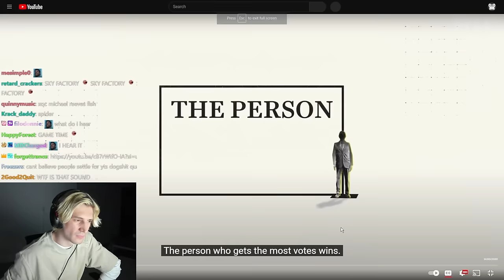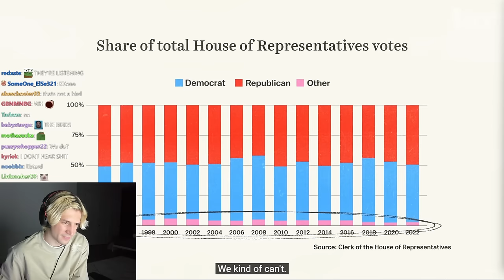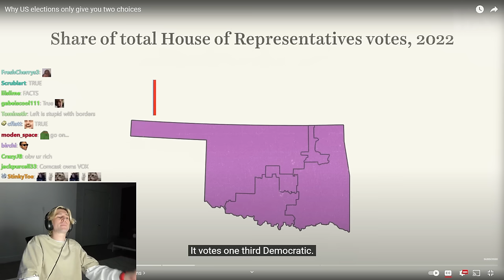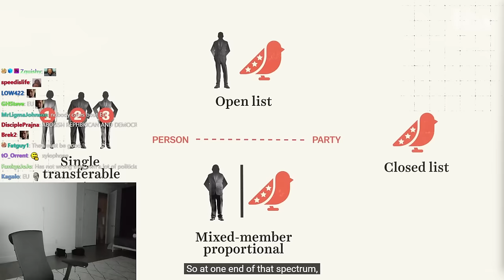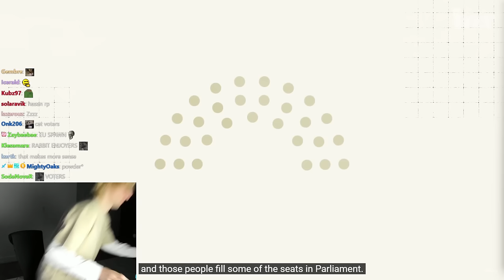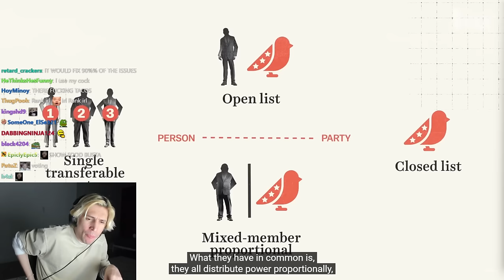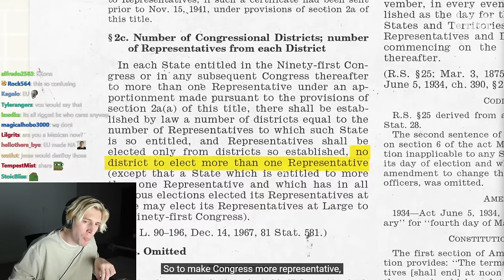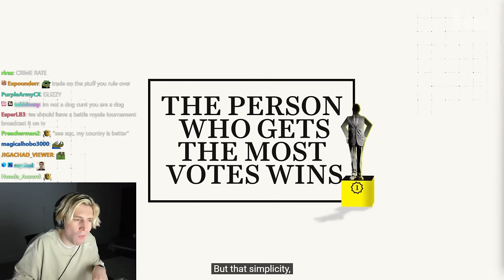Why US elections only give you two choices | xQc Reacts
xQc Streams every day on Twitch and Kick